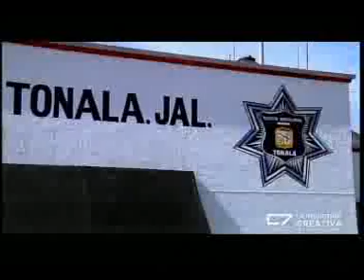C7 Derechos Humanos 24 01 14